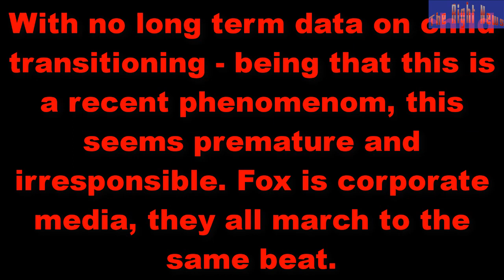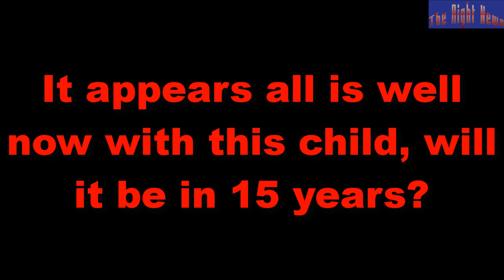Fox News runs feel good story of child that 'came out' as trans at age five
All corporate media outlets dance to the same beat, left or right means nothing to them at the end of the day.